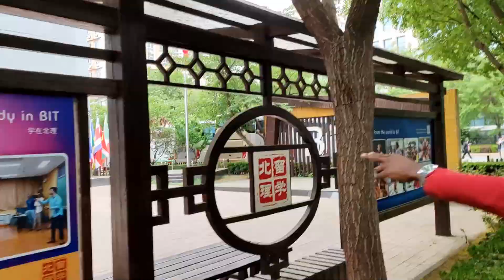Walk around the campus - Beijing Institute of Technology